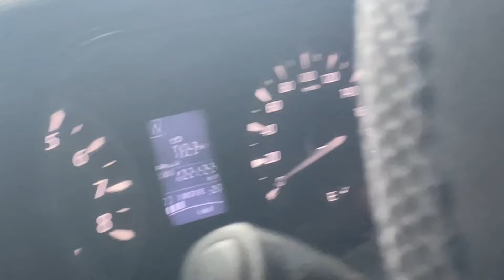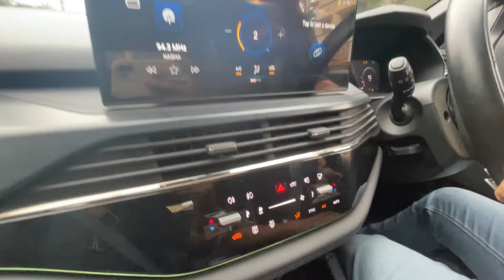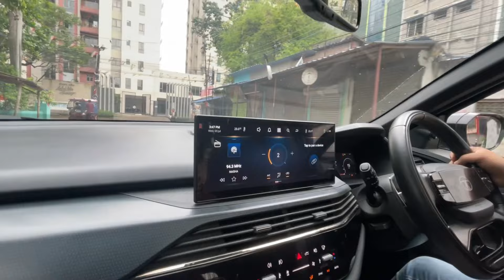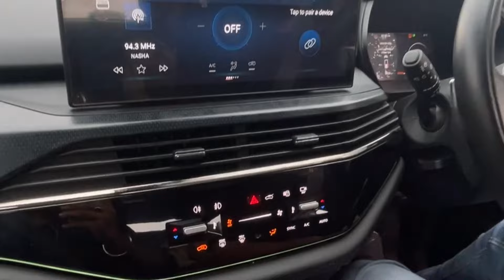New 2024 Tata Safari Buying New Car❤️Big Discount on Tata Safari✅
Keywords-

2024 Discount Offers on Tata Safari
Discount offer on Tata safari
Buying New tata safari in 2024
Best Car Discount in july 2024
Offers on Top Selling Cars in india
Discount offers on Tata car
Tata safari le ya Mahindra xuv700
Top Discount Offers on Mahindra cars
Top Discount offers on Suzuki Cars.